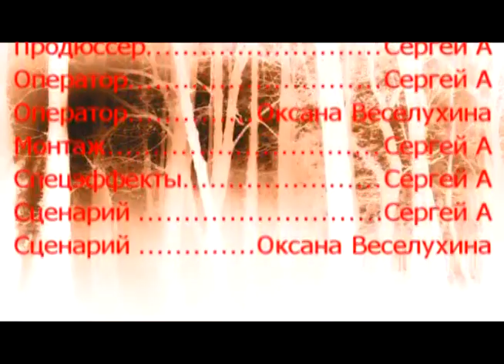Душа / Soul (2014)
​Сюжет: Небольшой фильм о путешествии души.

В ролях: Сергей А., Оксана Веселухина

Режиссёр: Сергей А.

Жанр: Киноэссе, фэнтези
Страна: Россия